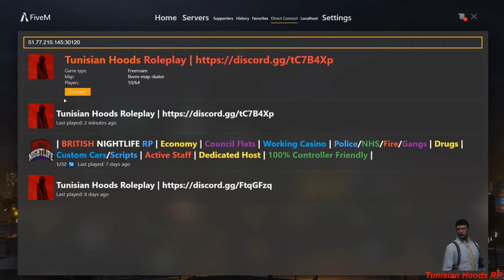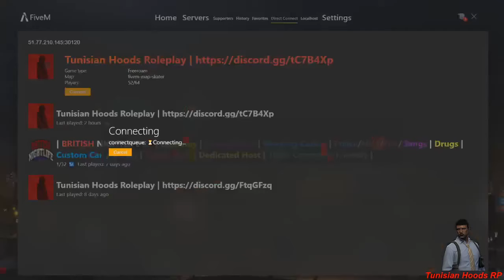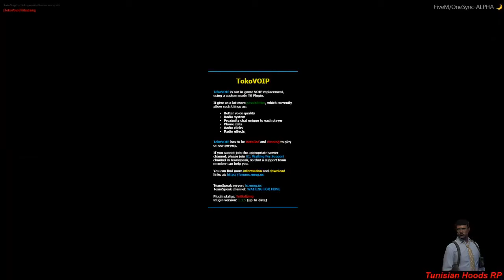🔴 GTA V RP Tunisian Hoods Hamadi Lasmer .azizos ,Cumura ,Axel ,Enel ,Lm joker03 ,fristo ,BaR Bour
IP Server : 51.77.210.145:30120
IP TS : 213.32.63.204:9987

My Setup

Boitier : spirit of gamer rogue V full rgb
Carte graphique : GTX 1660 Ti OC 6G gigabyte
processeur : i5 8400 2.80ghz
ecran : dell 1920x1080 + samsung 1920x1080
clavier : Redragon K586 rgb Mechanical
SOURIS : REDRAGON COBRA M711
CASQUE : MSI DS502
cam : HP full HD